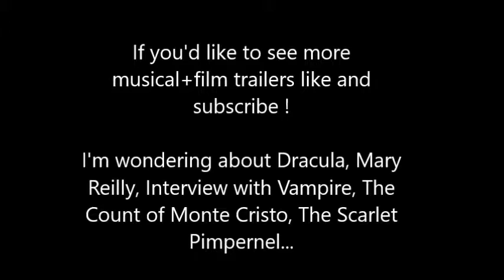Jekyll and Hyde The MUSICAL Movie Trailer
This is my first trailer for a musical connected with a film. I'd like to do more trailers like this. Or if you'd like to see same of these songs in that trailer full. Or if is you favourite song missing.